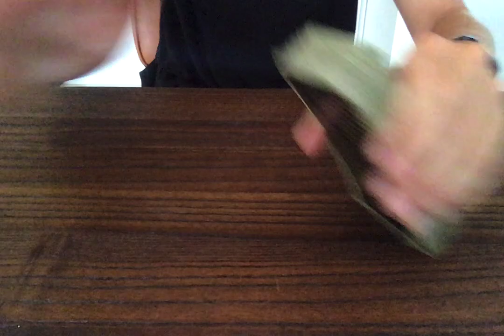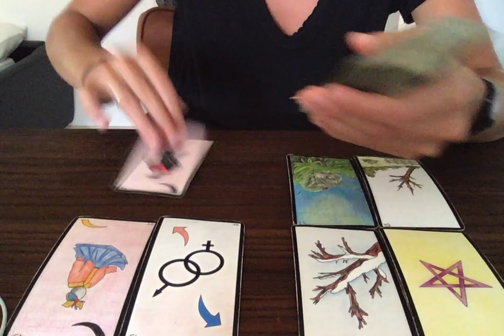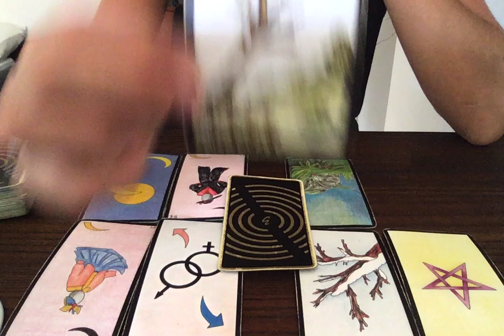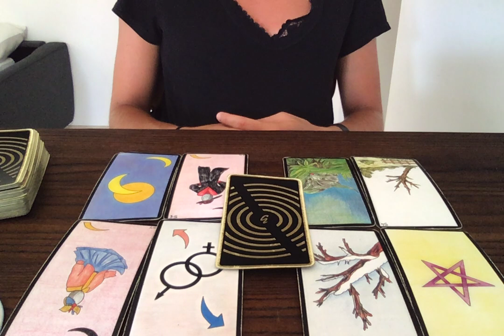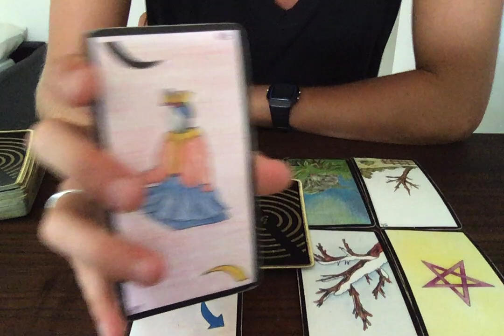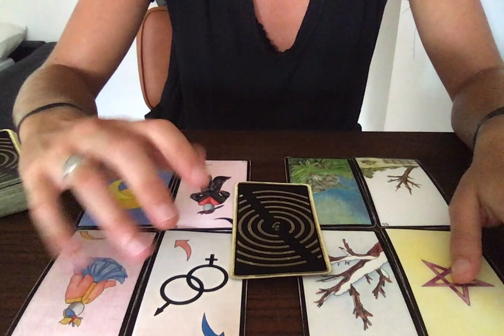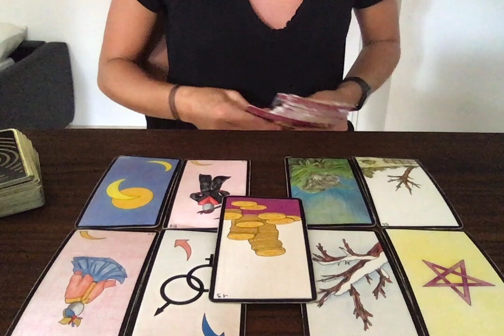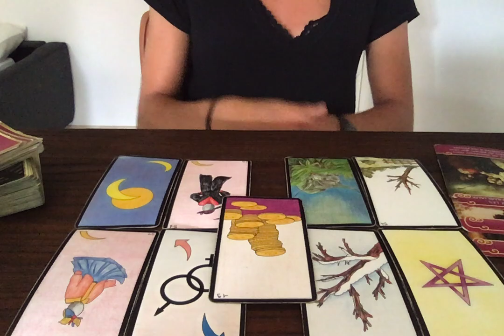TAUREAU- 1 AU 15 AOUT 2020 (SENTIMENTAL)